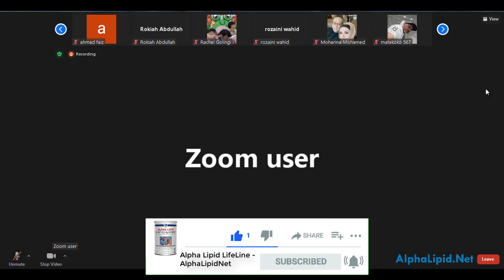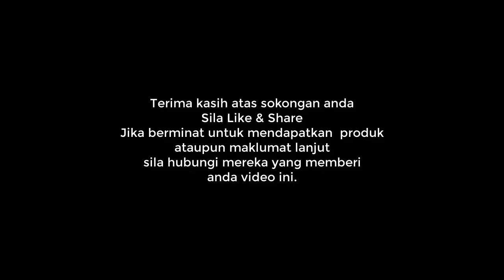Majoriti Orang Yang Atlit Dan Fit Mati Di Padang Hanya Kerana Serangan Jantung OmegaCoQ10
Perkongsian di Breakfast Club 25 Oktober, 2021